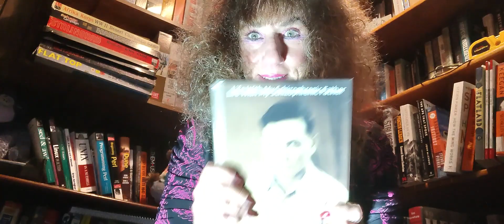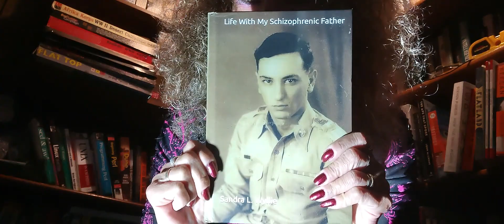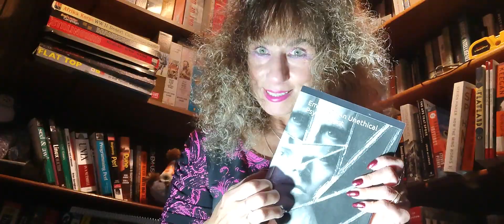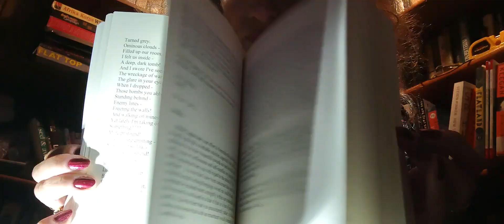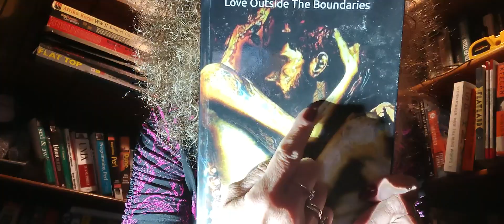Why Keeping Secrets Can Harm You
READ MINE